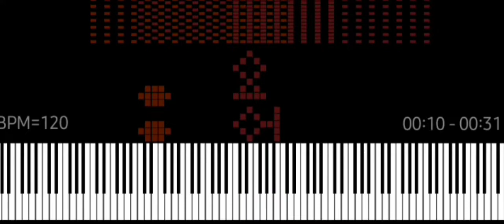추석 특집으로 한 곡 드리겠습니다!!! (추석) 유마tv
프로그램:midi voyager
작곡:score creator